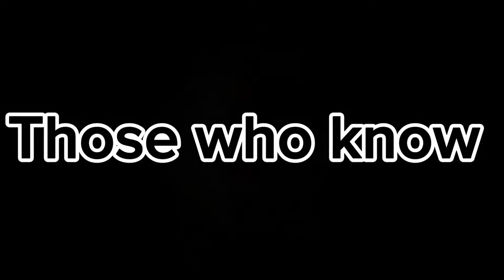Baniyan Date Hogyi?